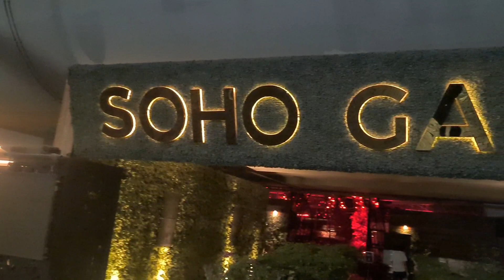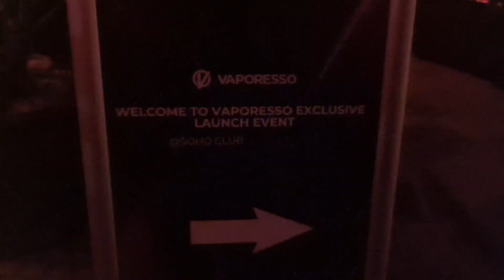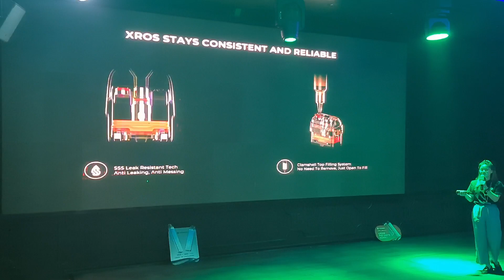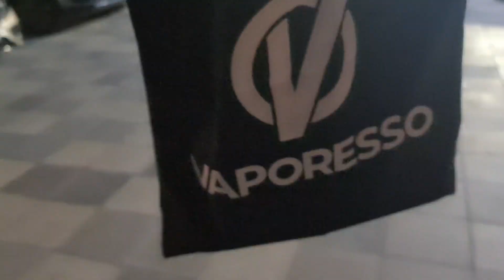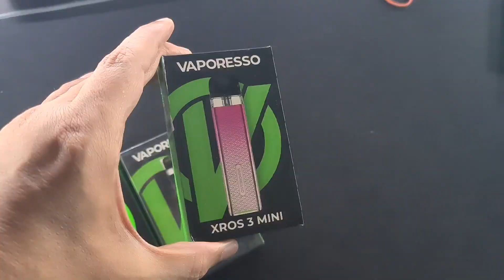حفل فيبريسو بدبي والاجهزه الجديده